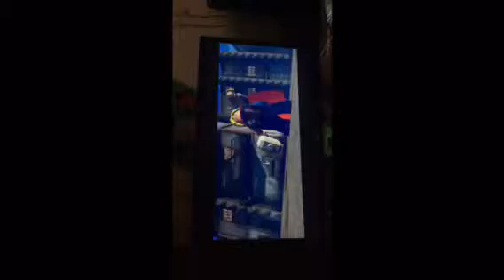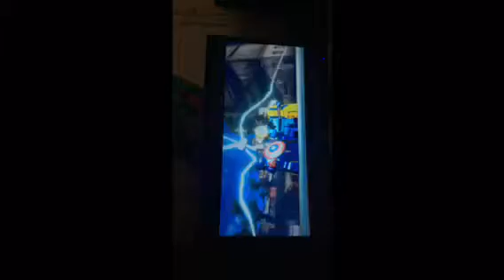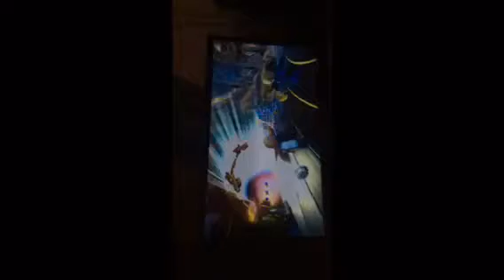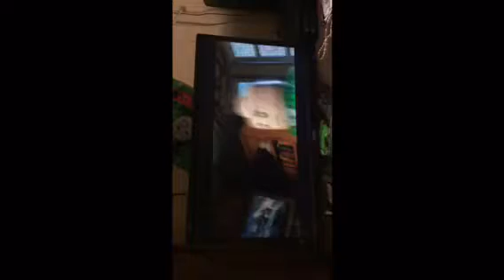Lego marvel super hero’s we in Asgard 7